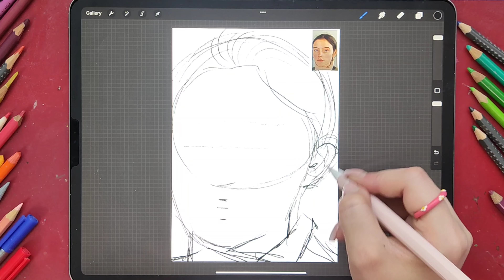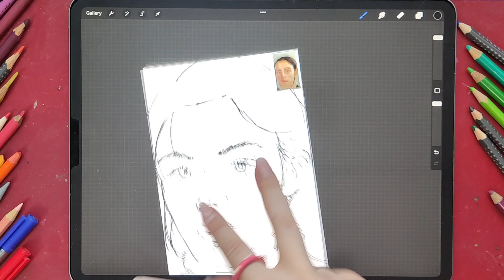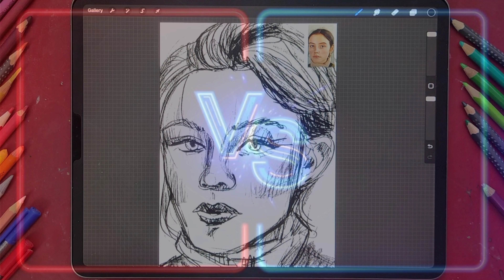How to draw a face / step by step / draw with me🤗😍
🐸Hi, I'm olivia.
Today is a video of how to draw a face.

Step by step lip drawing tutorial:Teaching the types of lip that you can draw digitally and on paper
Andrew Tate's digital design: Andrew Tate's favorite design, he will be very happy to see it

Hi I I'm Olivia and I'm an Illustrator as well as in art teacher
 in this channel I will share my anime designs with you so that you can share my beautiful moments and enjoy watching the video

digital painting
illustration
painting
draw
character
character design
character art
tutorial